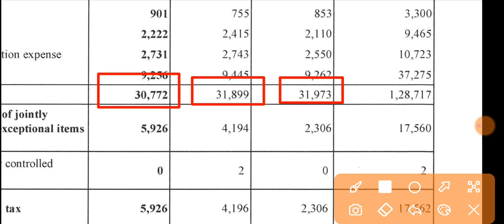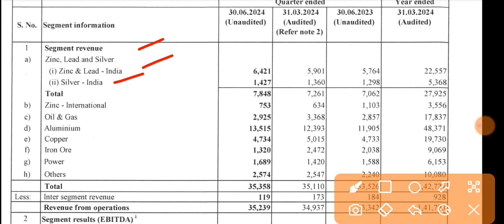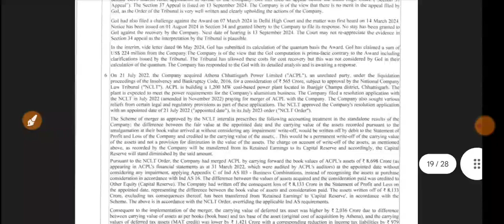Vedanta Q1 Results 2024 🔴 Vedanta Results Today 🔴 Vedanta Share Analysis 🔴 VEDL Share News Today